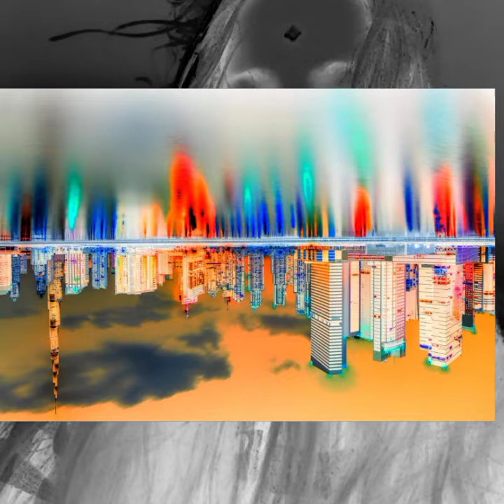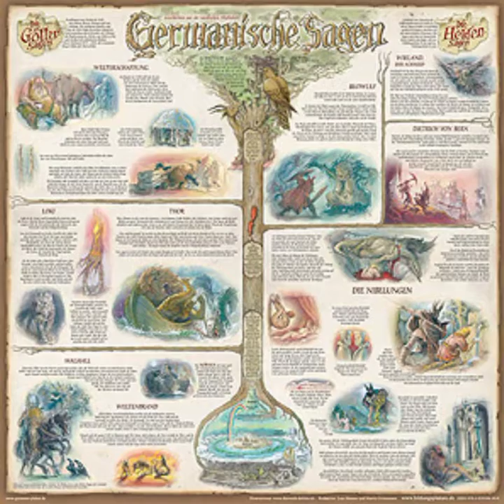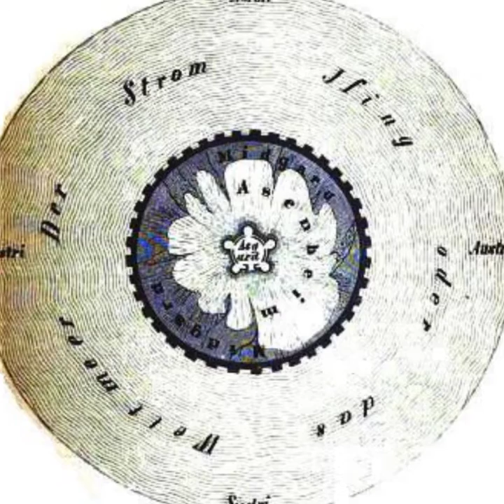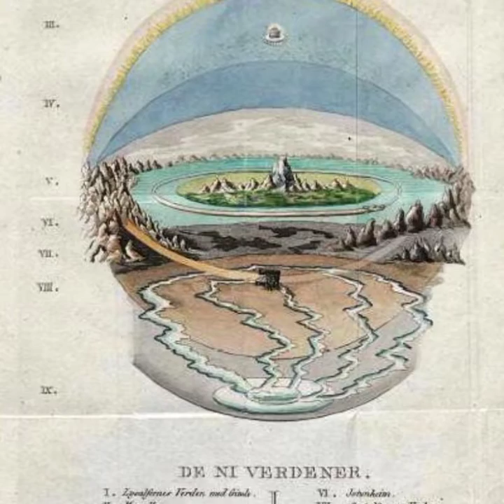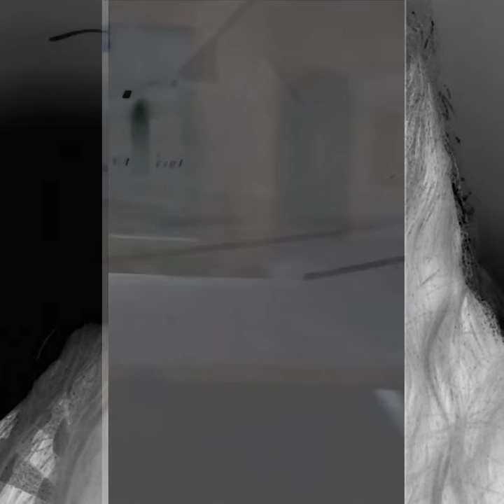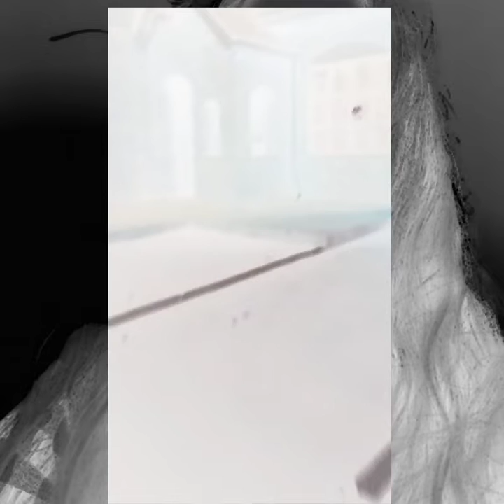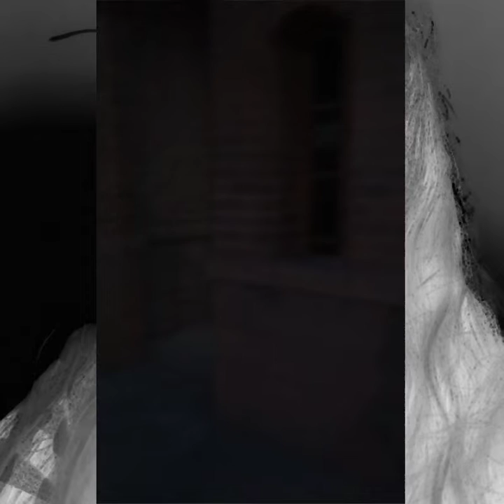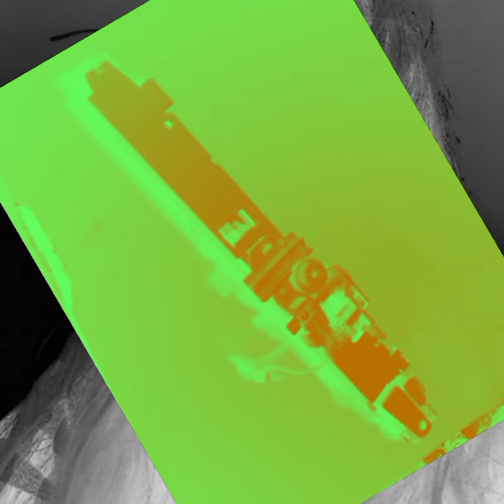⛧ Someday My Prince [of Darkness] Will Come (Snow Whi⸸e song cover; killer vrilish✠🥀)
⛧ second or third to last track of this self made project Killer Vril album. Plan on getting more instruments and recording more straightforward and harder not just ambient/atmosphereric) experimental but simply Black Metal🕸️nsbm 🏔️🌲🕯️💀🕯️🥀🖤🩸Someday My Prince [of Darkness] Will Come (Snow Whi⸸e song cover; killer vrilish✠)